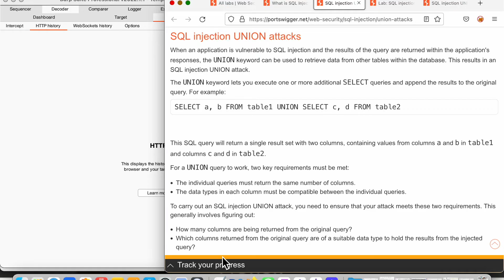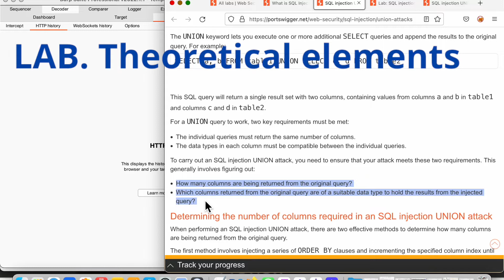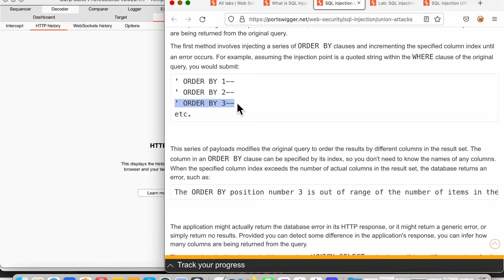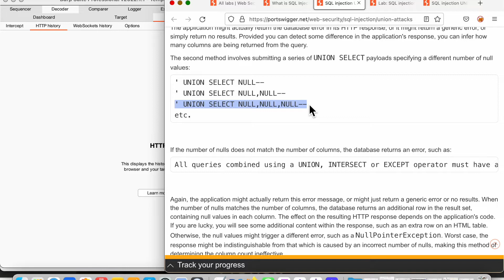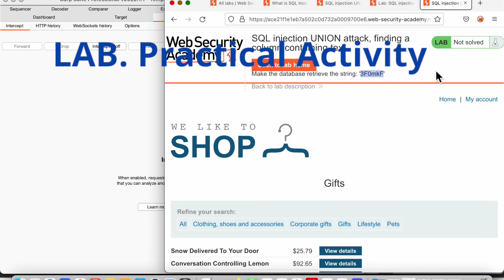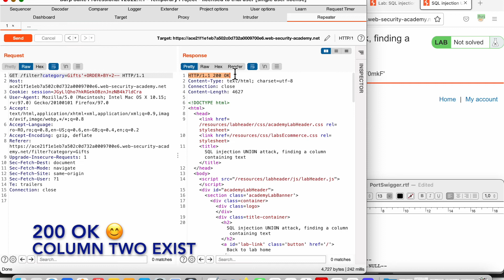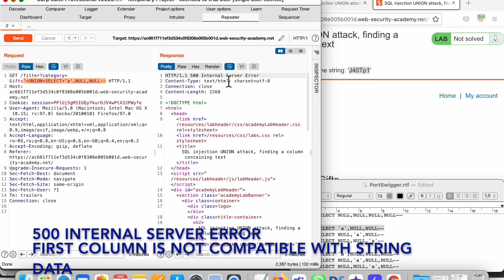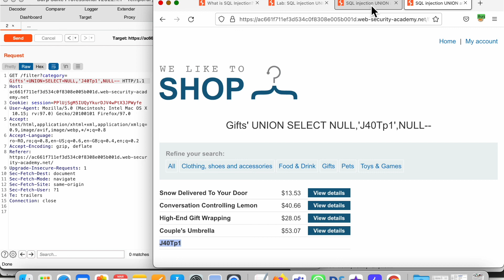LG4 SQL injection UNION attack - finding a column containing text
00:00 LAB. THEORETICAL ELEMENTS
06:24 LAB. WORK INSTRUCTIONS
07:58 LAB. PRACTICAL ACTIVITY

This video shows the lab solution of "LG1 SQL injection vulnerability in WHERE clause allowing retrieval of hidden data" from Web Security Academy (PortSwigger)